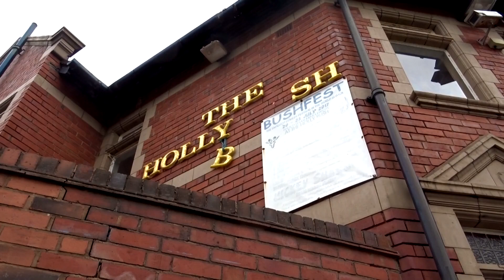Bushfest 2022. WARNING - contains very strong language, adult themes and extreme weather.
Thanks to Vanessa Comedy-Groupie, Chris Lees and Indra Gill for some of the visuals.

Special best wishes to Dave Tomlinson who was not able to attend